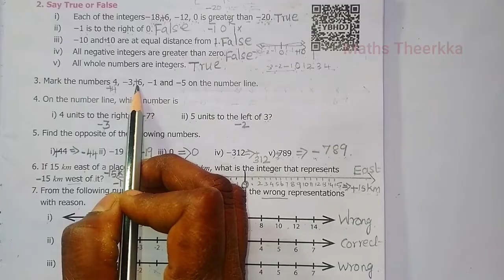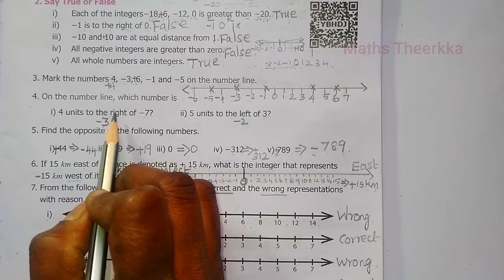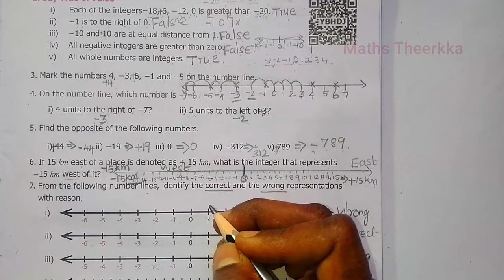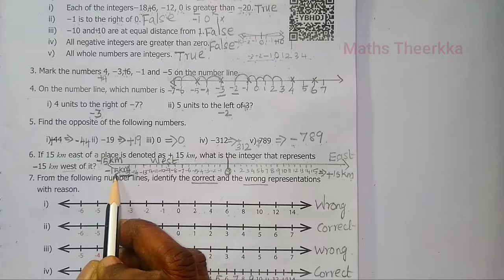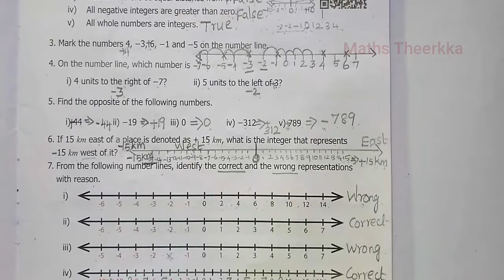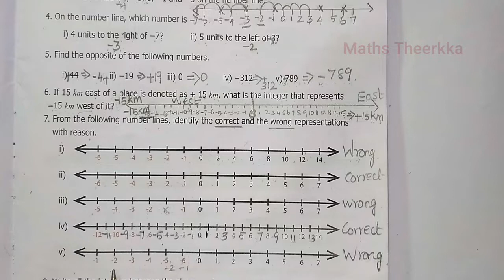6th standard maths term 3 exercise 2.1 | Question 3 to 7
6th standard maths term 3 Chapter 2, lesson Integers,  question 3 to 7 answer

6th maths chapter 2 integers exercise 2.1 questions:-
3. Mark the numbers 4, −3, 6, −1 and −5 on the number line,
4. On the number line, which number is?
5. Find the opposite of the following numbers
6. If 15 km east of a place is denoted as + 15 km, what is the integer that represents 15 km west of it?
7. From the following number lines, identify the correct and the wrong representations with reason